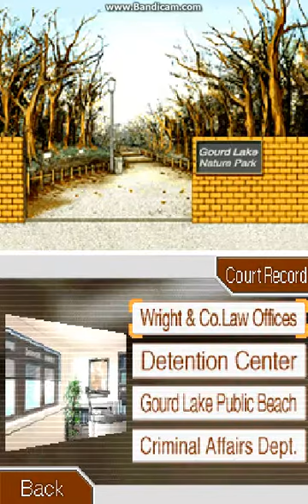pheonix wright ace attorney part 58 not again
we make no progress once again just like always